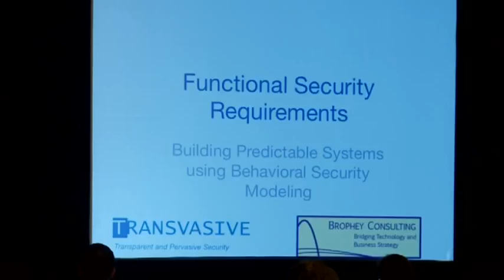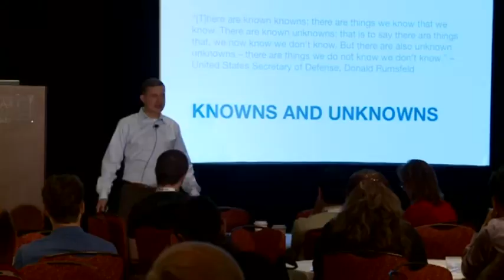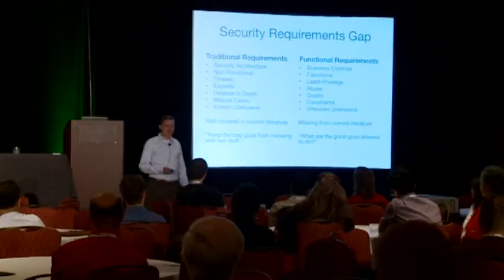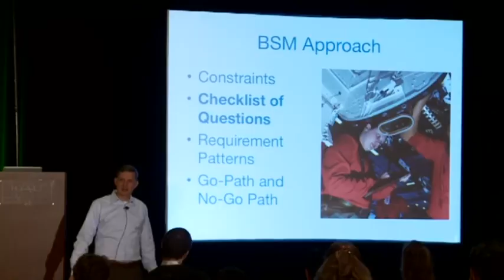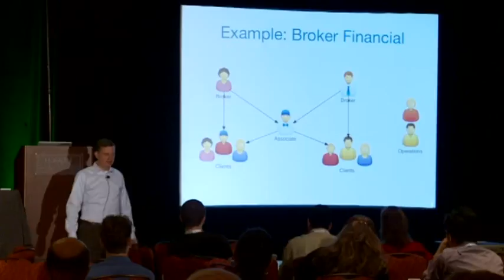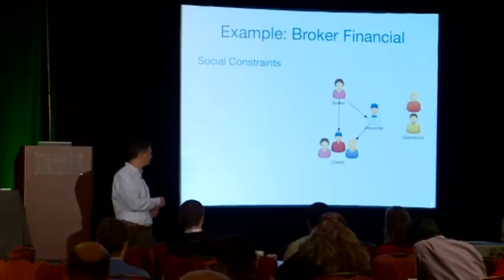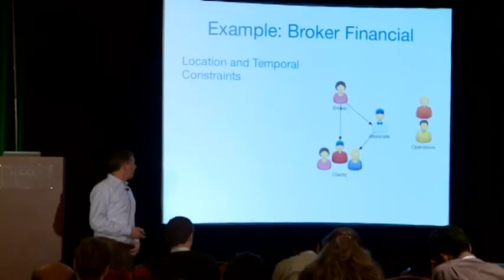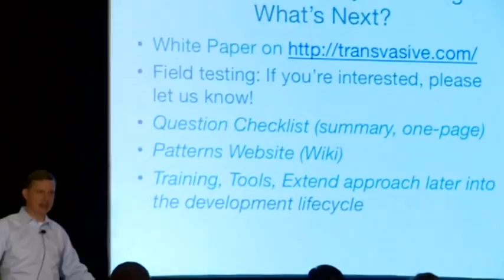OWASP AppSecUSA 2012 Building Predictable Systems Using Behavioral Security Modeling